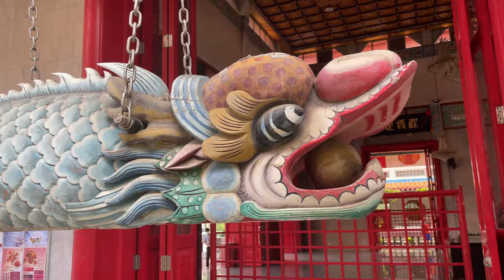Largest Buddhist Monastery and Temple in Singapore, Kong Meng San Phor Kark See Monastery 光明山普觉禅寺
Largest Buddhist Monastery and Temple in Singapore
Kong Meng San Phor Kark See Monastery
光明山普觉禅寺
88 Bright Hill Road